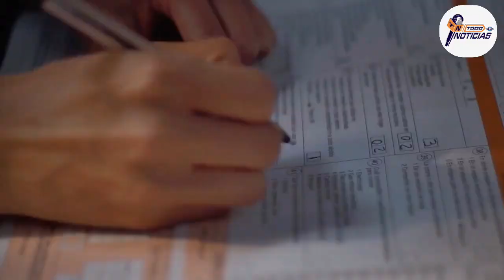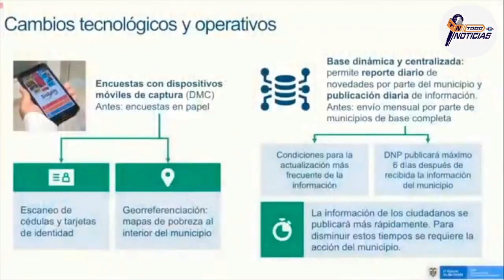El Sisbén se moderniza: busca llegar a más hogares con programas sociales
VÍA: TODO NOTICIAS/13:20